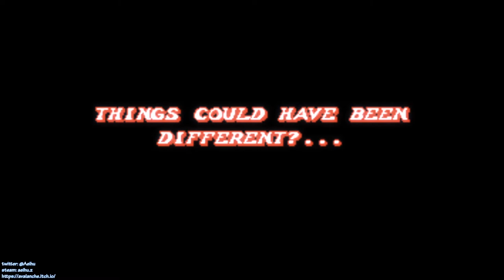[某A][Speedrun]Fight'N Rage - Gal - 36:37.52(IGT) - Hard - Normal Speed